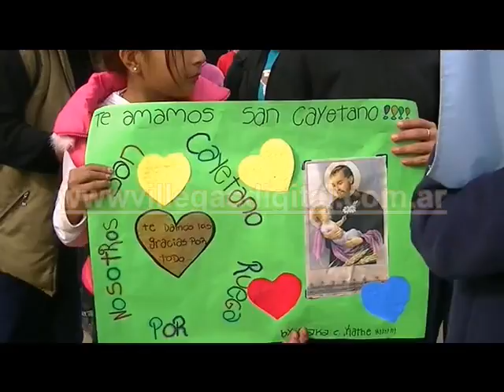Procesion de San Cayetano